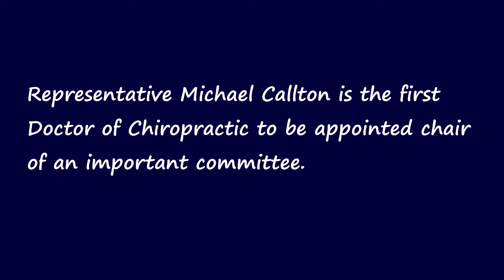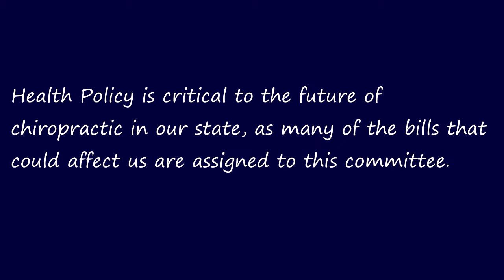State Rep. Mike Callton Appointed Chair of Health Policy Committee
Chiropractor State Representative Michael Callton was appointed Chair of the Health Policy Committee.  This is fantastic news, as Rep. Callton will have a large impact on which bills are seen in the committee, as well as have insider knowledge of the chiropractic profession!